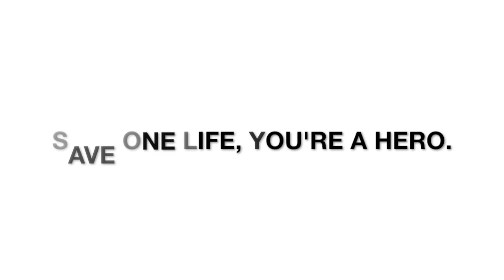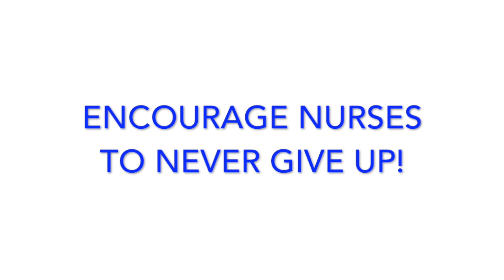Encourage Our Nurses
This video is about Encourage Our Nurses